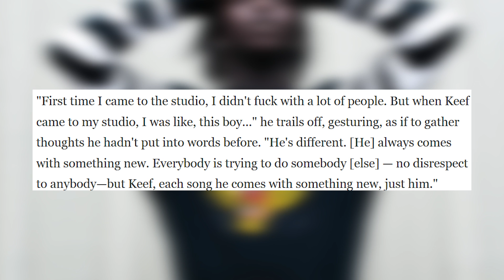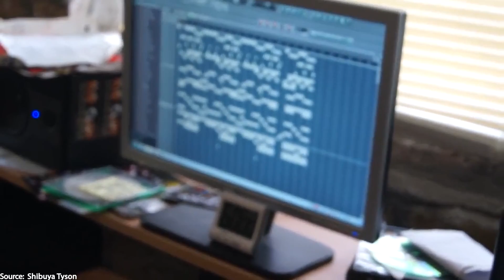How DJ Kenn Created Chief Keef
Chief Keef is without a doubt one of the most unique artists we've ever seen in Hip-Hop. He's had an incredible career so far and has truly influenced music in many different ways that we still see today. In addition to Chief Keef, DJ Kenn also took a long journey from Japan to the USA and risked everything to chase his dream of being an icon in the music industry. In this video we discuss how both their journeys began and how the two of them helped changed Hip-Hop forever.